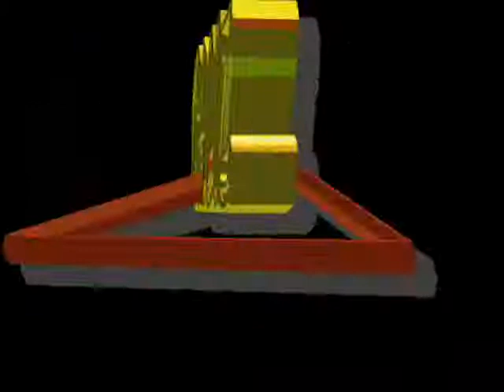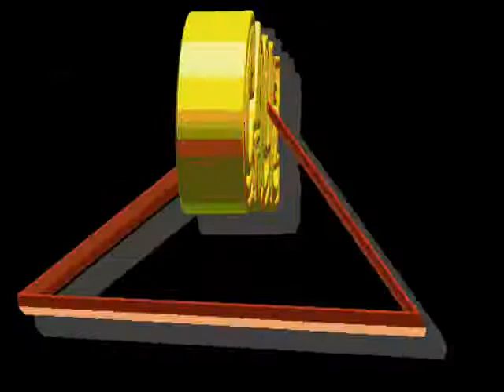SUENA LA SALSA.wmv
SUENA LA SALSA-LOS PAKINES